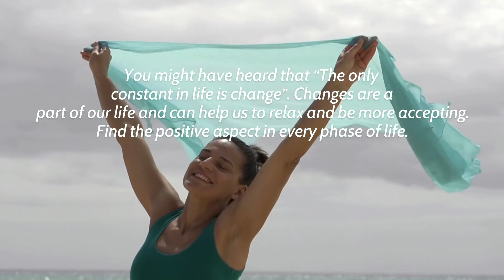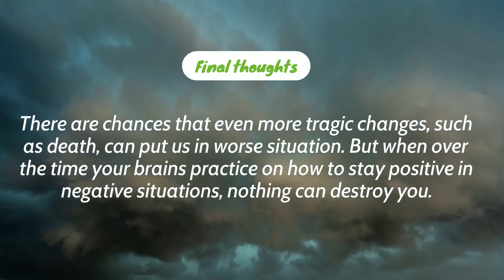5 Tips to Stay Positive in Negative Situations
5 Tips to Stay Positive in Negative Situations

5 important tips to stay positive even if you are caught up in negative situations.